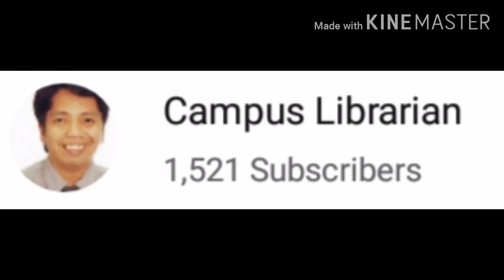Exercise tips sa panahon ng home quarantine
CampusLibrarian Episode 30: Walang magawa sa panahon ng home quarantine, kaya naisipan namin ni John Kyler na mag-exercise gamit ang simpleng exercise tips.